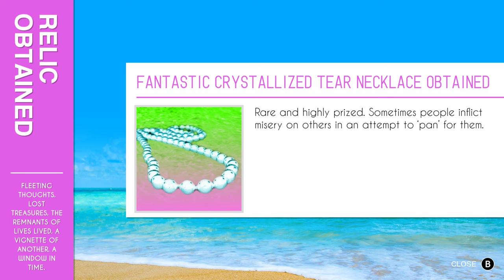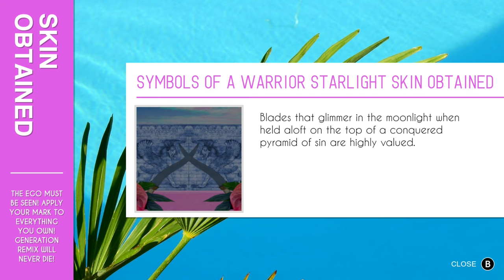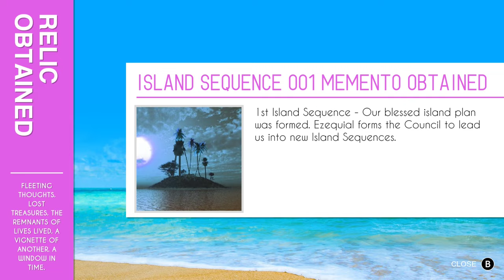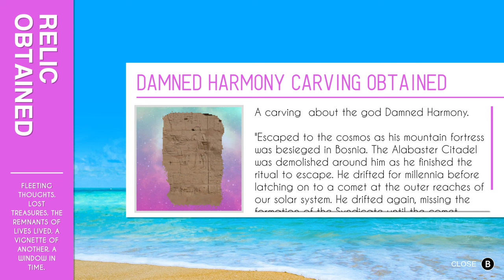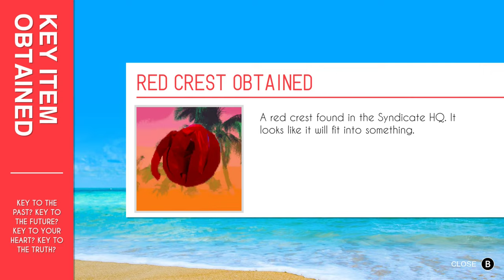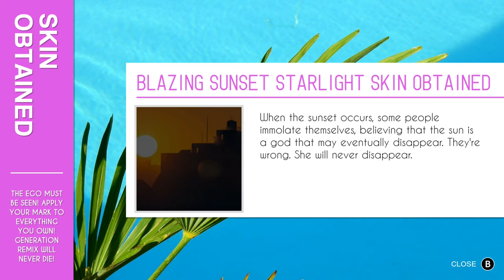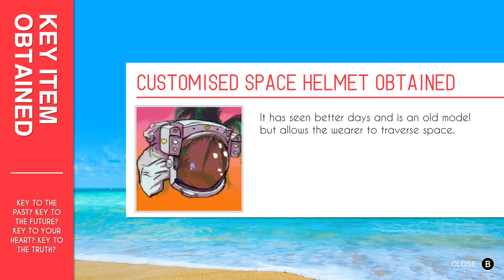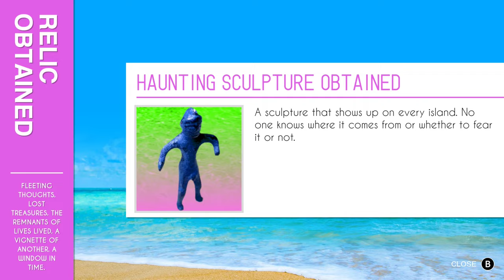Paradise Killer (Ep.04) Voluminous Investigatorial Pockets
In which I have the uncomfortable realisation that murder can sometimes involve brutal violence.   - Please Click 'Show More' Below -